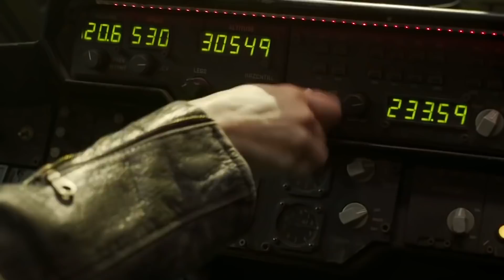Brie Larson Life Before & After Marvel Avengers Endgame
Brie Larson Life Before She Was Famous And How Captain Marvel Changed Her Career.

By now, it seems like everyone knows who Academy Award-winning actress Brie Larson is but this wasn’t always the case. Today we’re going to be talking about her early life and how she went from barely scraping by to becoming a massive movie star. What kind of parts did Brie Larson take on before becoming Carol Danvers in the movie Captain Marvel? And what comes after the monumental Marvel movie event which is Avengers: Endgame? Of course, we’ll go over Brie Larson’s life and career but we’ll also talk about how she’s focused on changing the history of the film industry while she’s at it. But that’s just another day in the life of a stupendous superhero actor like Brie Larson!

What do you think is next for Brie and the Marvel Cinematic Universe?